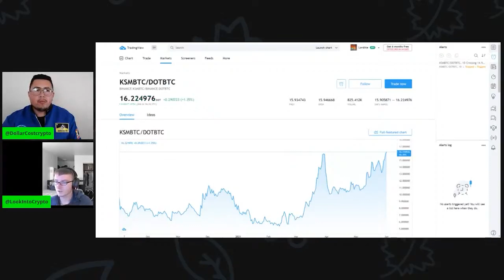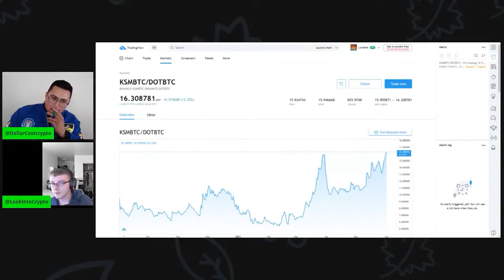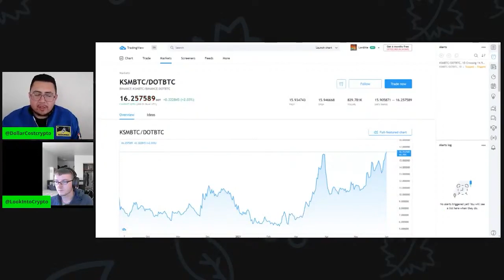Kusama's Parachains - What You Should Know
In today's clip we discuss Kusama's upcoming parachains and everything you need to know about them.